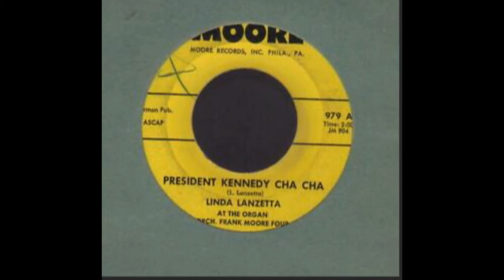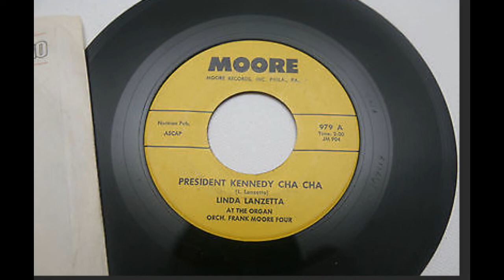linda lanzetta - president kennedy cha cha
Gepubliceerd op 16 mrt. 2021